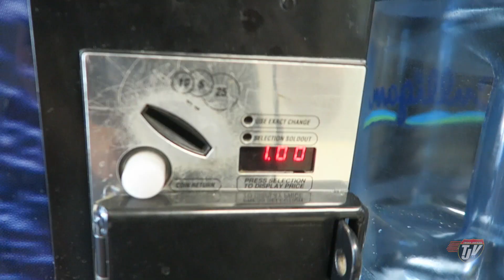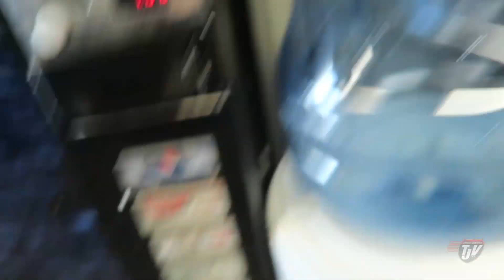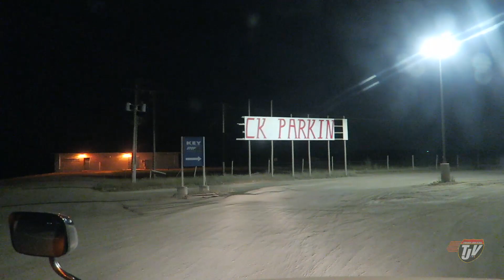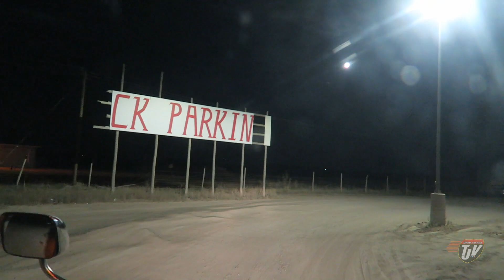TJV Monday - EATING TOO MUCH ON THE ROAD - #1162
WHAT WAS I UP TO ON THIS DAY...

TJ Snap Chat:
Trucker_Josh

"Viewer to Trucker Josh/Brit" Mailing Address:
TRUCKER JOSH